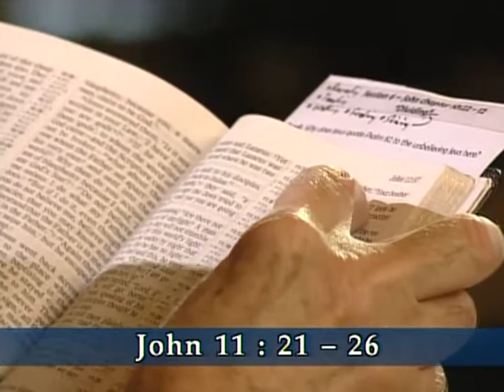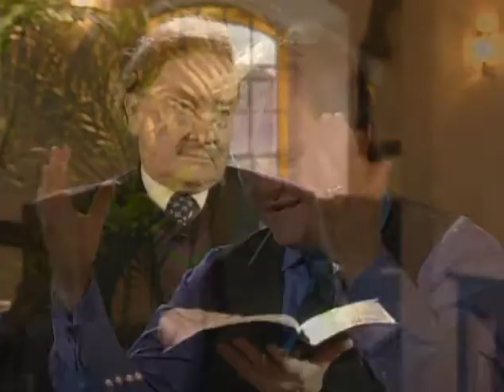Book by Book: John | Episode 6 | Dividing | Anne Graham Lotz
Hosts Paul Blackham, Richard Bewes, and special guest Anne Graham Lotz continue their study of John with chapters 10:22-12:50.

Jesus' apparent power and claims to equality with the Father divide the people. Hosts Paul Blackham, Richard Bewes, and special guest Anne Graham Lotz continue their study of John with chapters 10:22-12:50.

Starring:  Anne Graham Lotz